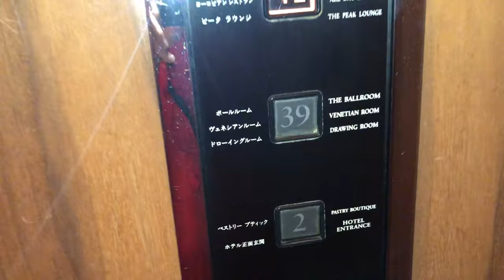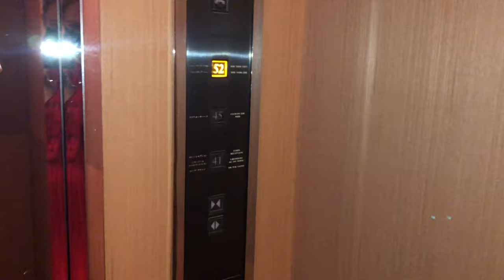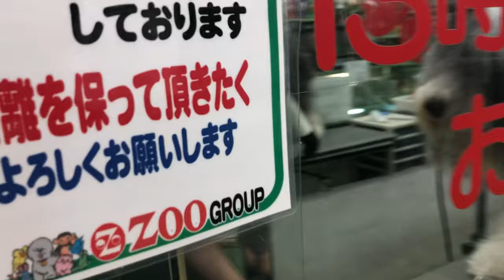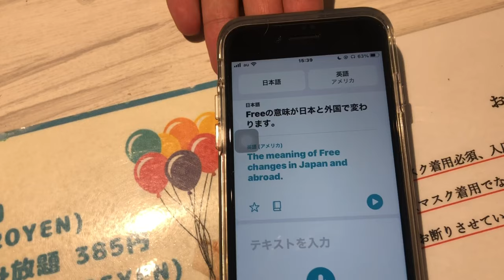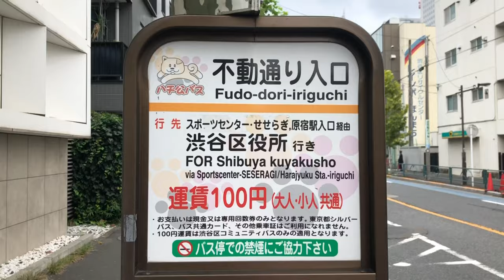Tokyo Dogs Cafe, Hachiko Akita Inu bus, Lost in Translation movie hotel Park Hyatt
Now that the Olympics and Paralympics are over - I start exploring Tokyo! My first stop is Park Hyatt Tokyo hotel. I remember I watched 'Lost in Translation' movie with Bill Murray and Scarlett Johansson and was mesmerized by the idea of Japan. The movie became somewhat important to me and you can find out why in this new vlog from Japan! I also have an important question in the end, which I would like people from Japan to answer to (you can even respond in Japanese, I will make sure I translate it).
After exploring the movie spot, I am stumbling across the shops where they sell dogs and cats. They are so adorable but kind of sad to see them in cages.
I go to my second dogs cafe (Rio Puppies) and there I meet with all kinds of dogs - from shiba-inu to toy poodels. At the beginning I come across a 'free drink' misunderstanding. It's written that the drink is free, BUT they want to charge 385 yen for a free drink. Cafe's owner translates me from Japanese 'Meaning of free is different in Japan from other countries.' :D Hahaha
Finally, after the dogs cafe I jump on Hachiko bus. Hachikō was a Japanese Akita dog remembered for his remarkable loyalty to his owner, Hidesaburō Ueno, for whom he continued to wait for over nine years following Ueno's death. During his lifetime, the dog was held up in Japanese culture as an example of loyalty and fidelity. Well after his death, he continues to be remembered in worldwide popular culture, with statues, movies, books, and appearances in various media. Movie 'Hachi: A Dog's Tale' was released in August 2009. An American movie starring actor Richard Gere, is about Hachikō and his relationship with an American professor & his family. What an amazing story, right? I found out that there is a bus in Tokyo, that started operating in 2010 and is called 'Hachiko bus'. It's bright orange color and has a little dog drawn on the bus. It costs only 100 yen.

Japan is amazing country and I am so privileged to be exploring it. What are the must places you can recommend visiting here?